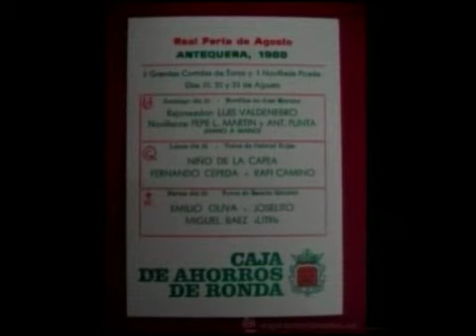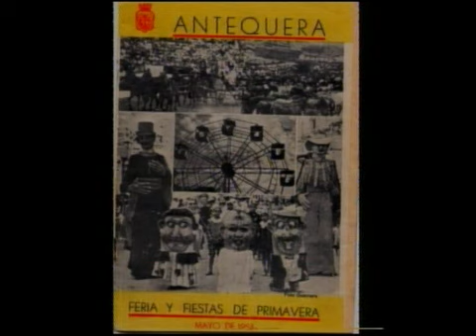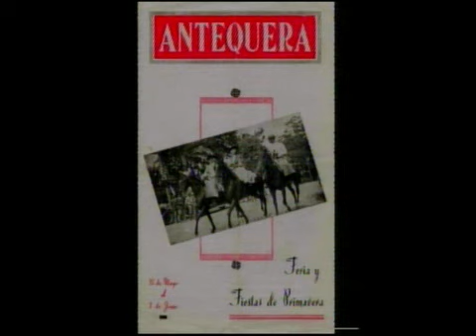Entrevista Rosario Martinez Presentadora Cartel Feria Agosto Antequera 2012, 1 parte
Entrevista Rosario Martinez 1 parte